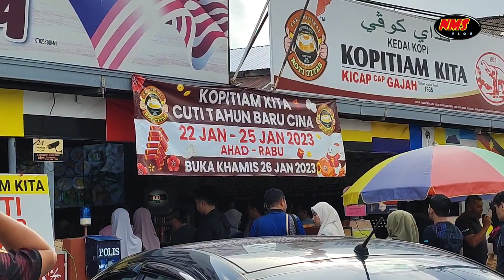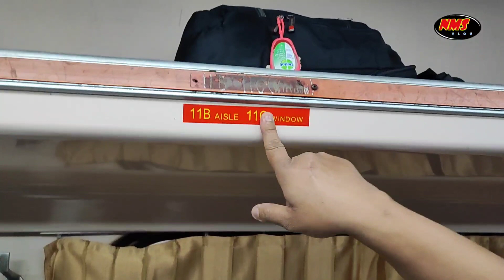[Day 2] Jom Shopping, Malam Ni Nak Balik Dah Naik Keretapi : 25.12.2022 (Ahad)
Hari kedua di Kota Bharu, kami pusing² sekejap. lepas tu, kami shopping pulak habiskan duit. Kahkahkah